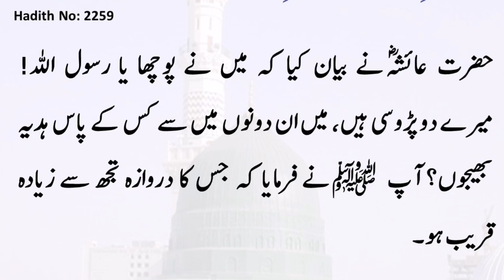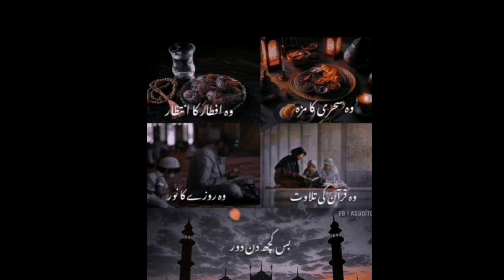Ramadan mubarak sehri special|| Sheer siwaiyan ||شیرا سویاں بنانے کا طریقہ || cleaning program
Ramdan mubarak to all of you Today's my recipe is based to cooking very special recipes for sehari recipes quick recipe must try & feedback me regards LDK LAHORE DAY KHABBY LDK THANK YOU 👍